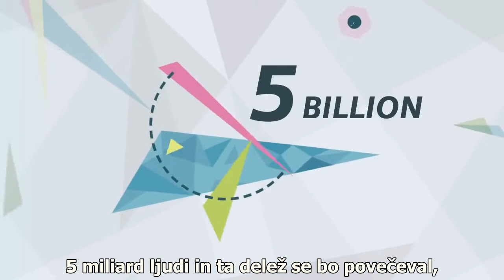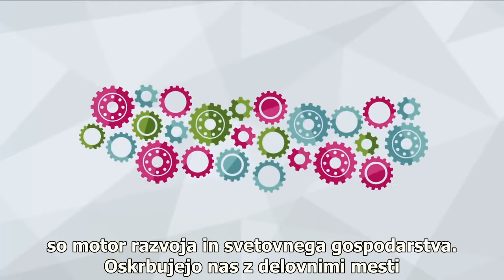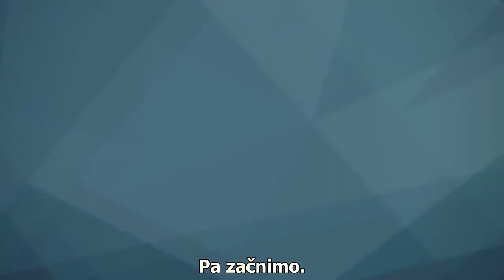Ali ste vedeli?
Svetovna mesta rastejo z neverjetno hitrostjo. Prvič v svetovni zgodovini, bo naša prihodnost odvisna od gradnje trajnostnih mest. Pa začnimo. Projekt Kristal.